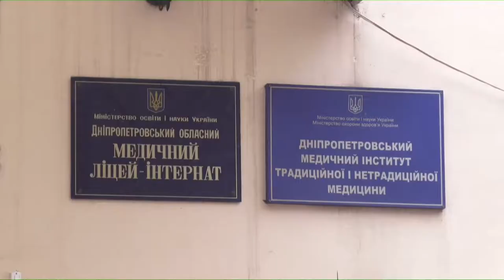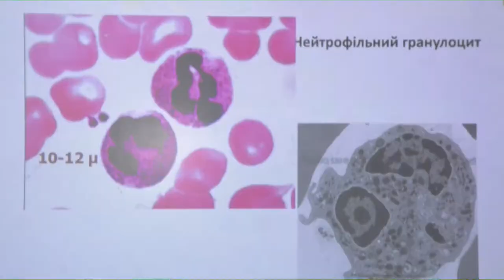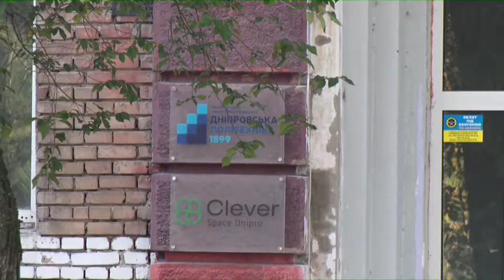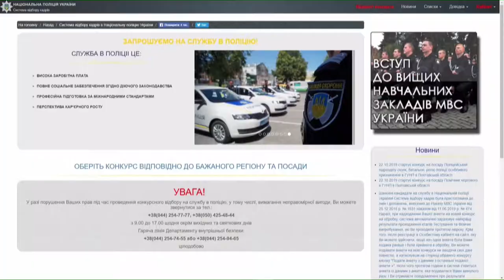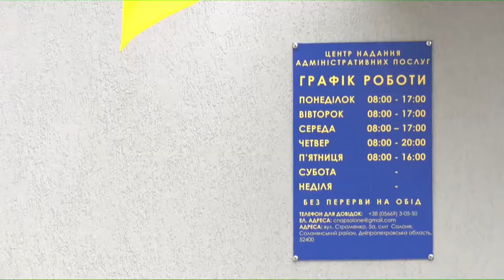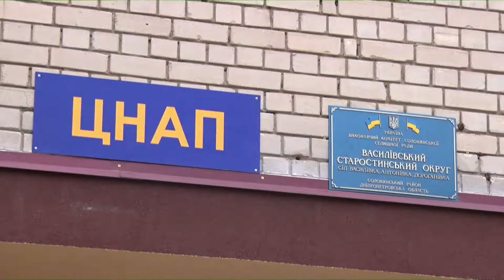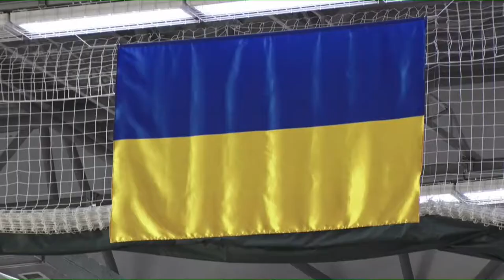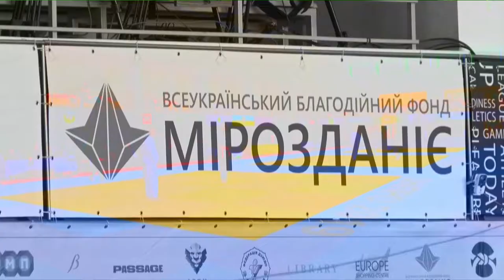Новини OPEN NEWS від 21 жовтня 2019 року 19:00